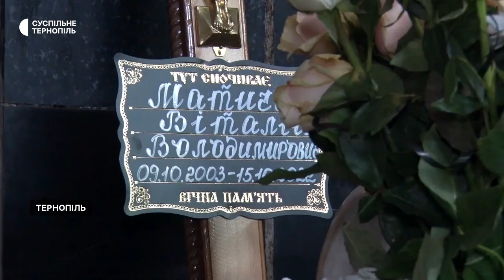На Тернопільщині попрощалися із загиблими військовослужбовцями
19-річного Віталія МатичакА поховали на Микулинецькому кладовищі у Тернополі. Тернополянин був сапером у танковому батальйоні 10 окремої гірсько-штурмової бригади. Загинув 15-го жовтня між Луганською та Донецькою областями.